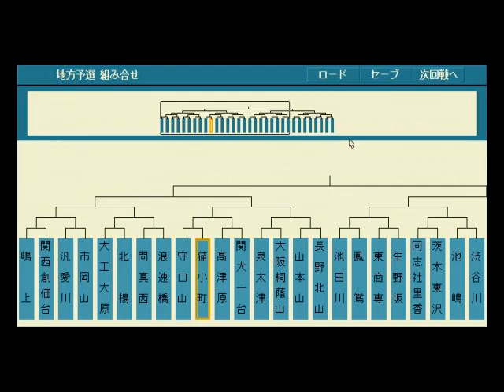栄冠は君に#15 ペソ監督が甲子園を目指します【実況】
大阪大会3回戦後半です。